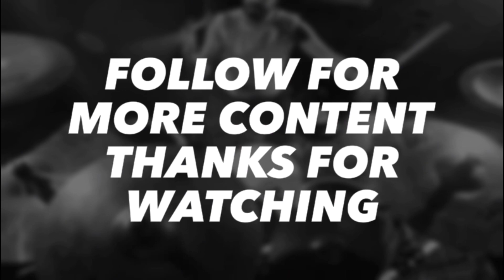Lionheart - Pain - Drum cover